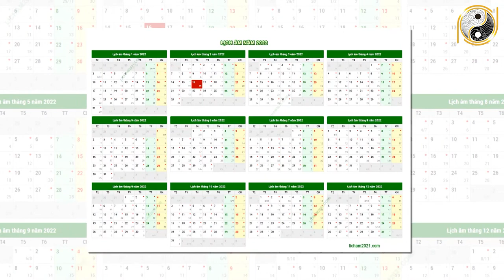Tử Vi Trọn Đời Tuổi Tân Tỵ 2001 Nam mạng Năm 2022 Vận May LIÊN TIẾP Ùn Ùn Kéo Tới Giàu Như Vũ Bão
01. Linh phù giải hạn
02. Hồ lô hóa giải Ngũ Hoàng
03. Mai Hoa Phú Quý
04. Gương bát quái tinh cầu
05. Kim bài thái tuế 2023
06. Vòng tam hợp Dần Ngọ Tuất
07. Vòng tam hợp Thân Tý Thìn
08. Vòng tam hợp Hợi Mão Mùi
09. Vòng Tam Hợp Tỵ Dậu Sửu
10. Bát bảo tâm kinh
11. Minh Quang pháp bảo cầu
12. Minh Quang pháp bảo lục giác
13. Tỳ Hưu Lộc Tài (Đồng)
14. Tỳ Hưu Khai Vận ( Bạch Ngọc)
15. Bách Niên Tụ Tài ( tụ tài lộc)
16. Song long ngọc ấn ( ấn thăng quan)
17. Kim bài ngũ Lộ Thần Tài
18. Hồ lô bình an ( treo xe)
19. Móc khóa văn xương
20. Ống bút văn xương gỗ đào
21. Bút văn xương gỗ đào
22. Bút văn xương gỗ đào nhỏ
23. Hoa mai kim tiền ( mạ vàng )
24. Các vật phẩm phong thủy khác Tử Vi Trọn Đời Tuổi Tân Tỵ 2001 Nam mạng Năm 2022 Vận May LIÊN TIẾP Ùn Ùn Kéo Tới Giàu Như Vũ Bão